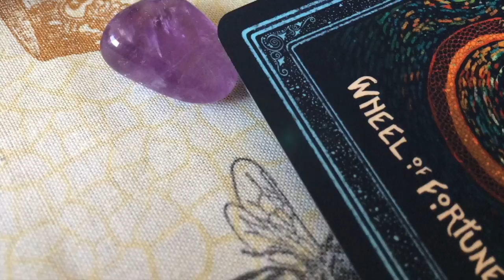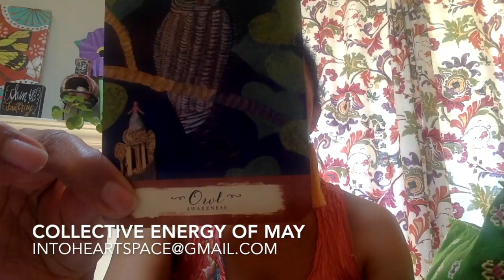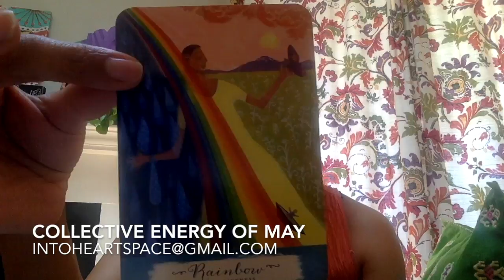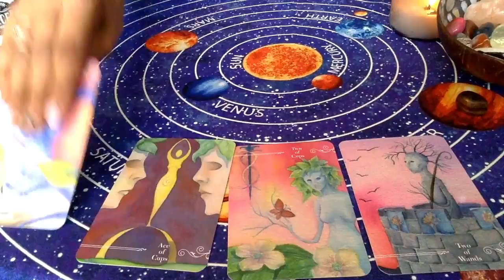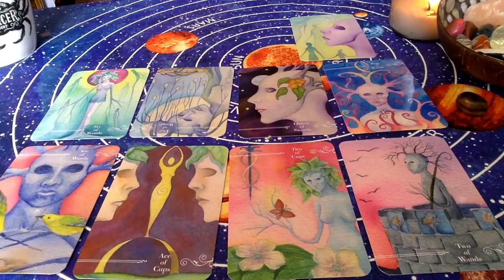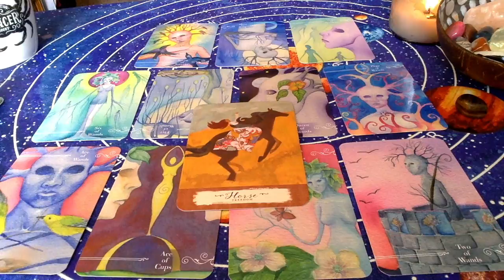GEMINI : MAY 2018 : MONTHLY TAROT with COLLECTIVE ENERGY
Monthly Sign Readings start at 9:52

Tarot decks used are:
Guardian Tarot  by Beth Seilonen